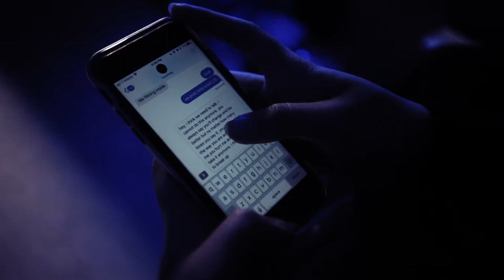Another Day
Video Art Project for Art 75 @ SJSU

Video inspired by Wongfu Productions

Some content may be unsuitable for minors